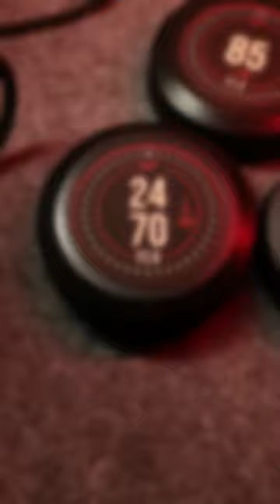Team Canon Cameras! Let's play a game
Audio: elevenlabs.io